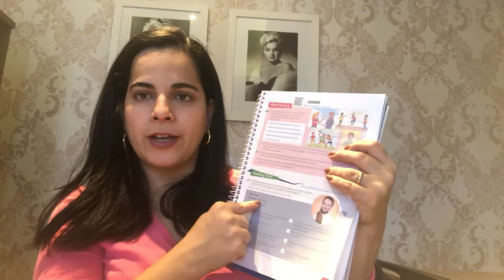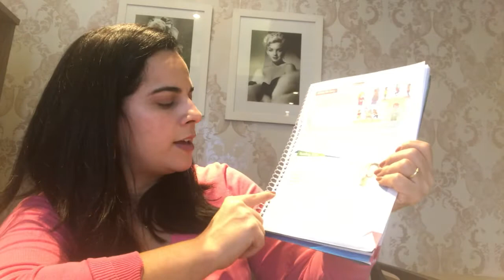Aula 11 8o ano A/B/C/D - Inglês- Profa Mirela: Activity Page 11